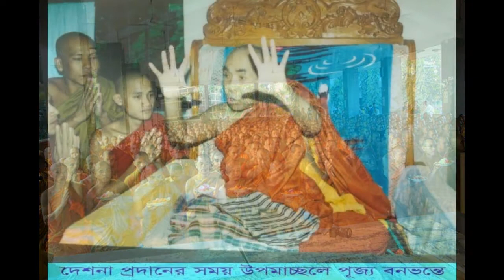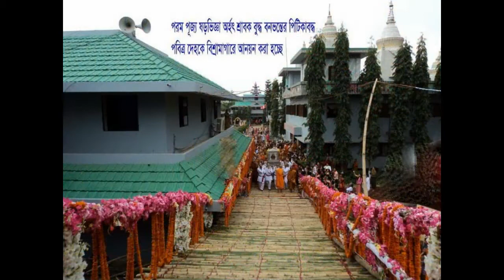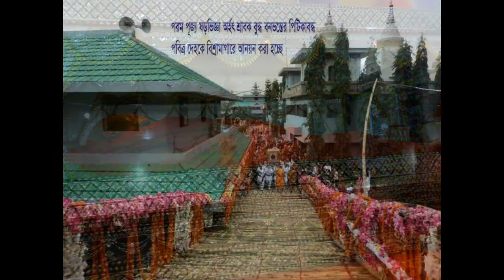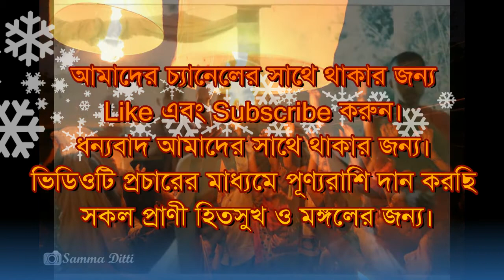Dormio Song III Kathin Chibor Dhan gorile III ধর্মীয় গান III কঠীন চীবর দান গরিলে মন উদে ভান্তে তরে